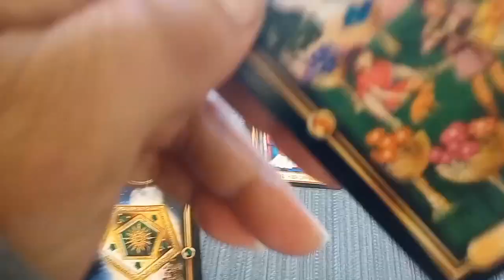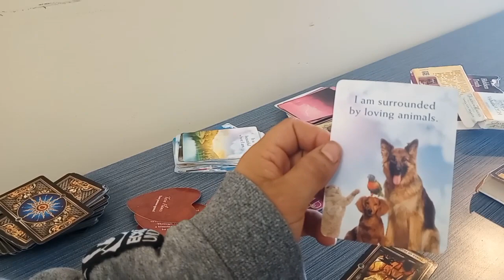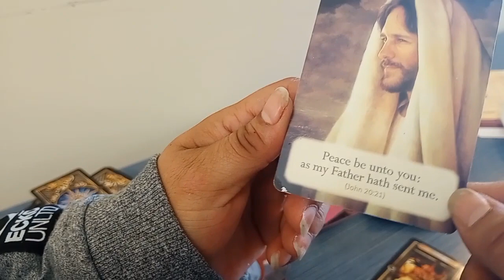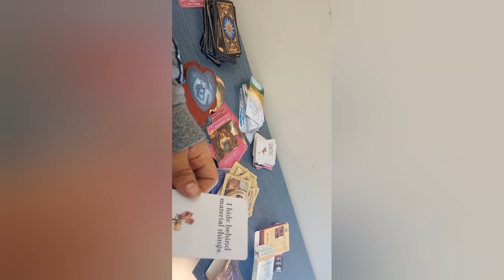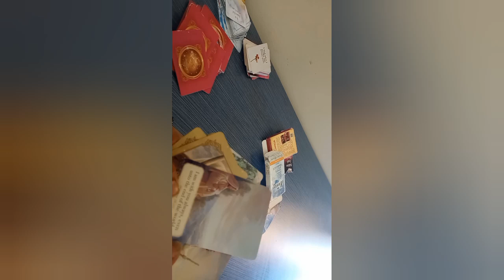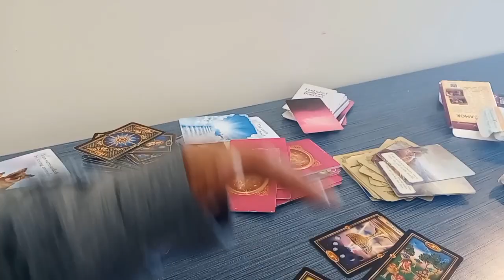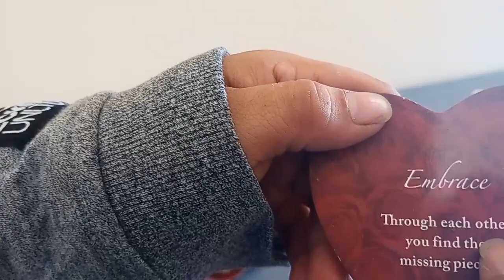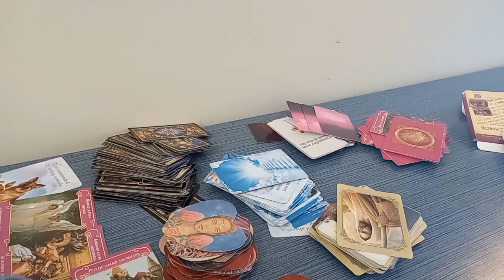water 🌊 sign, stop 🛑 with your karma.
🦀 cancer ♋ IT IS WORTH THE WAIT

Divine synchronization is at work in your love life.

Pisces 🐟 LEARN TO KNOW EACH OTHER

By revealing their most important secrets to each other, they strengthen the bond that unites them.

 Scorpio ♏ CAN LOVE WITHOUT FEAR

Open your heart to give and receive the highest energy of all

light 🕯️ green 💚 number 8 pay attention and 12
Spiritual Uses of Green Candles

To Usher in Wealth and Success.

To Promote Healing.

To Attract Good Fortune.

To Ask for a Fresh Start.

To Promote Relaxation.

I wish you peace 🕊️✌️ and prosperity to you all